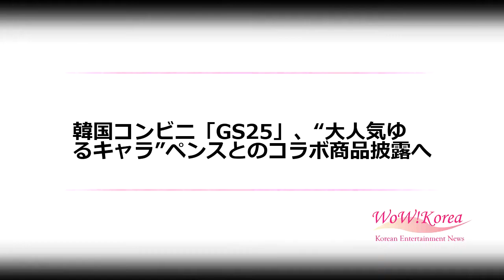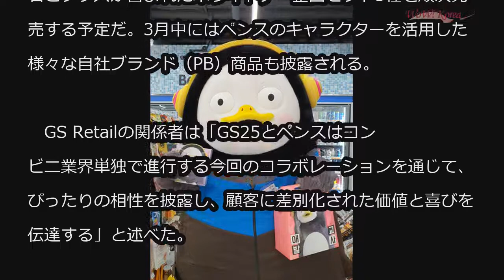韓国コンビニ「GS25」、“大人気ゆるキャラ”ペンスとのコラボ商品披露へ (1/30)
韓国コンビニ「GS25」、“大人気ゆるキャラ”ペンスとのコラボ商品披露へ

韓国のコンビニエンスストア「GS25」は、韓国教育放送公社（EBS）の「ジャイアントペンTV」と正式ライセンス契約を締結し、“人気キャラクター“ペンスとのコラボレーション商品を披露すると30日、明らかにした。

　来月、ペンスのノート・ステッカーセット・等身大が同封されたバレンタインデー企画セット3種に続き、ペンスの磁石とグッズが含まれたホワイトデー企画セット3種を順次発売する予定だ。3月中にはペンスのキャラクターを活用した様々な自社ブランド（PB）商品も披露される。

　GS Retailの関係者は「GS25とペンスはコンビニ業界単独で進行する今回のコラボレーションを通じて、ぴったりの相性を披露し、顧客に差別化された価値と喜びを伝達する」と述べた。